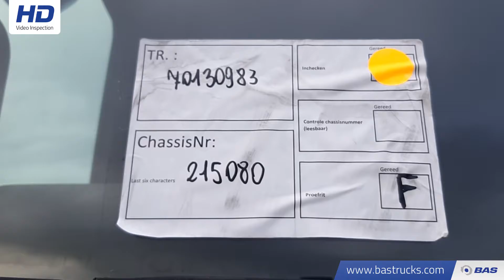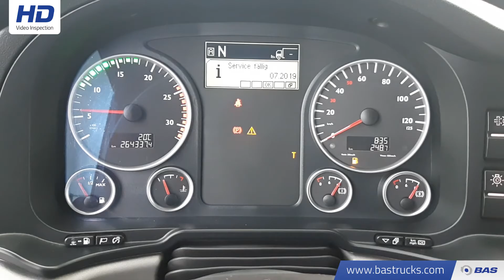70130983 MAN TGX 18.400